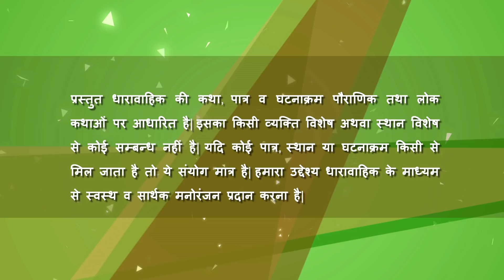Ye Prem Mein Kyu Hota Hai Hindi Devotional Serial Episode 22 || Hindi Devotional Web Series